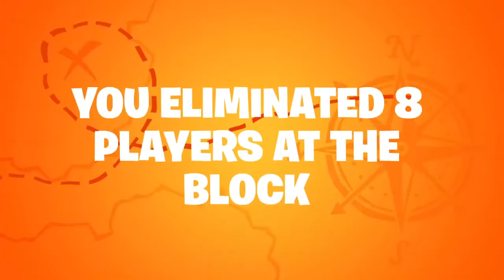Fortnite season 8 recap (late)